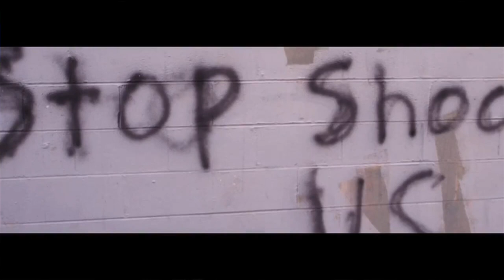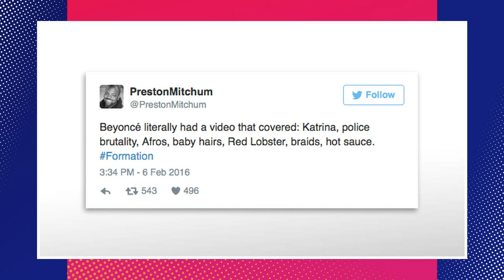Beyonce "Formation" Music Video Is POWERFUL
Epic.